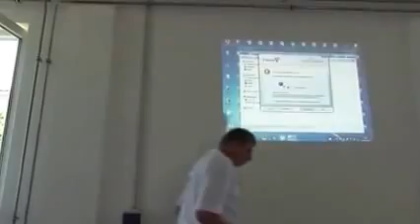II Székács Nosztalgia Sportnap Bevezetés Előadó N Kovács Ferenc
Törökszentmiklós, 2015. június 6., szombat. II. Székács Nosztalgia Sportnap. Interaktív köszöntő N. Kovács Ferenc kiváló tolmácsolásában. A "vonal" túlsó végén, Győrben, a SZERETETT és TISZTELT PEDAGÓGUS HÁZASPÁR, volt tanáraink, JÁVOR LÁSZLÓNÉ és JÁVOR LÁSZLÓ...